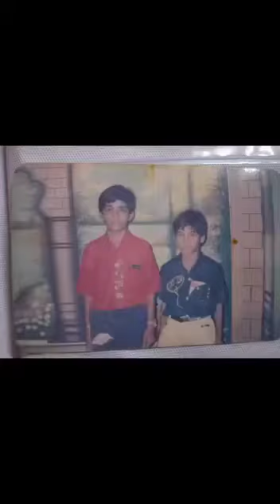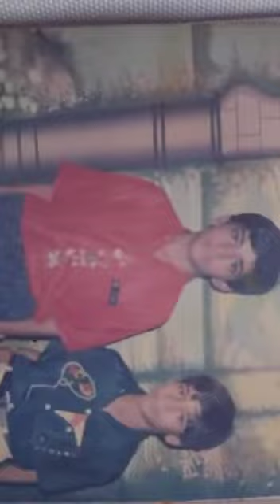2 July 2021